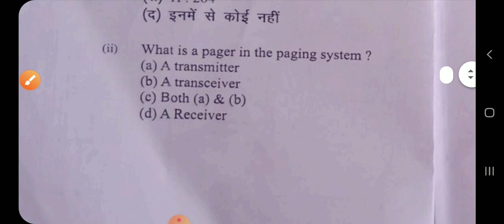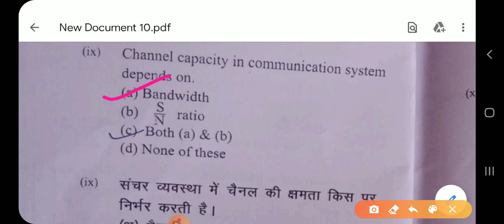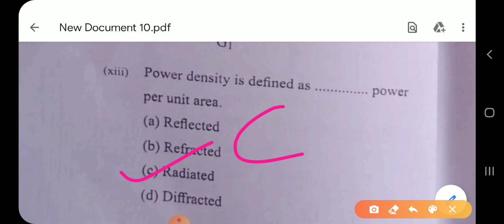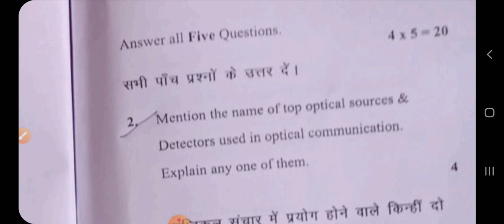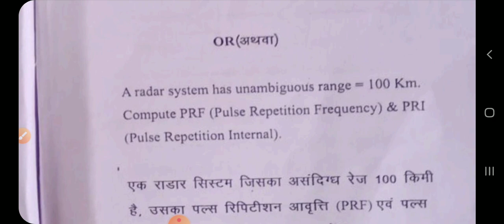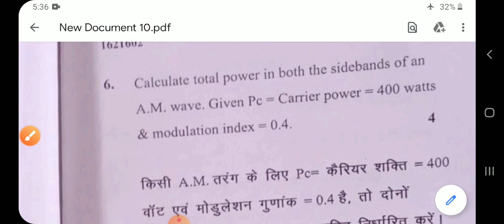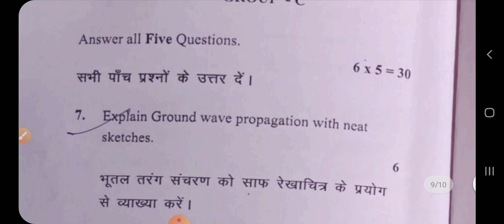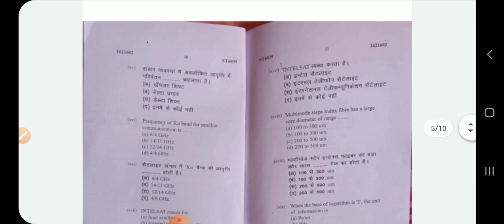ADVANCE COMMUNICATION SYSTEM||QUESTION PAPER(2020)||ELECTRONICS ENGG||6TH SEMESTER